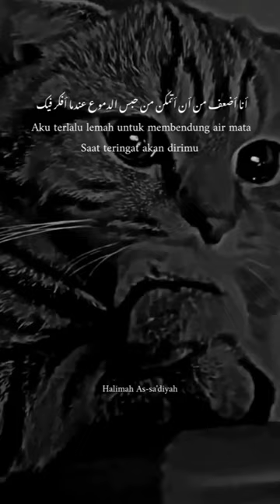sayangi lah ibumu selagi masih ada